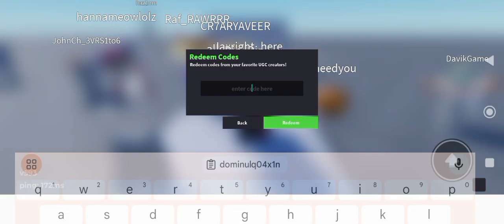Sniping Dominus Azurewrath (free ugc limited)